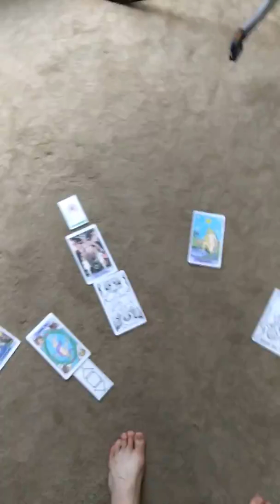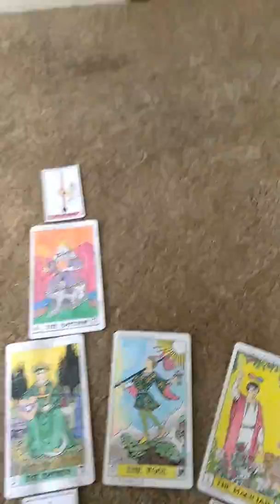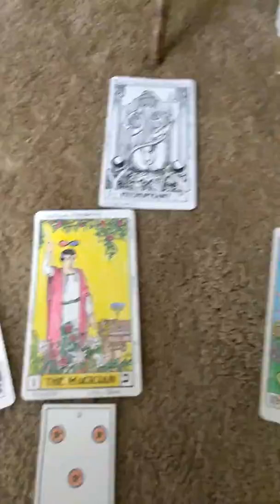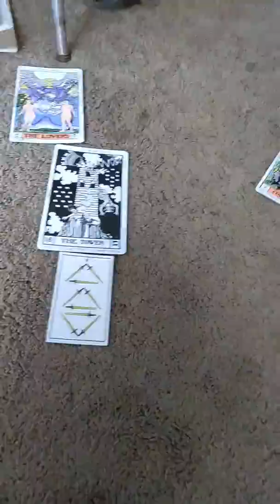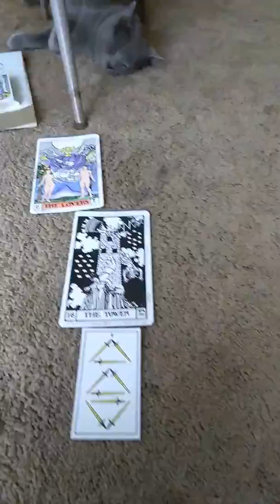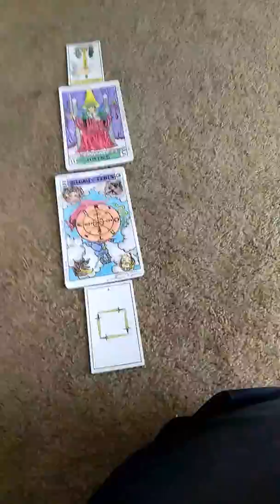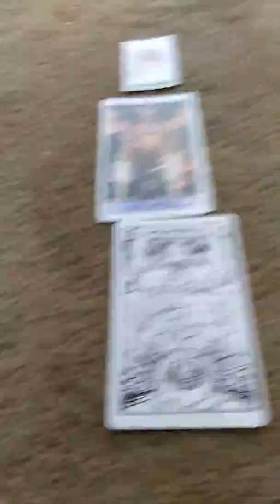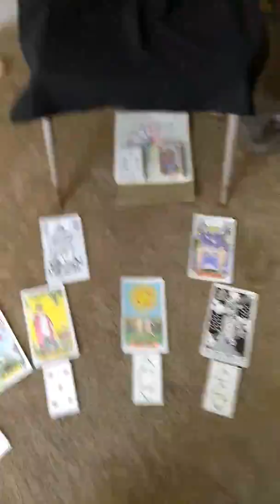Today's Horoscope in Tarot, Sun. May 21st